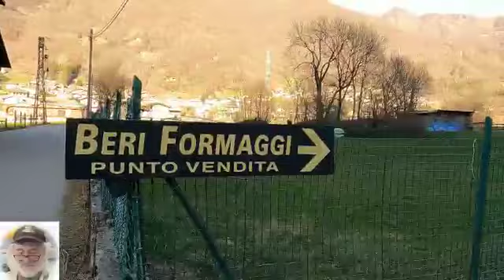aldo eremita disturbato dalle cineprese a PRIMALUNA LECCO